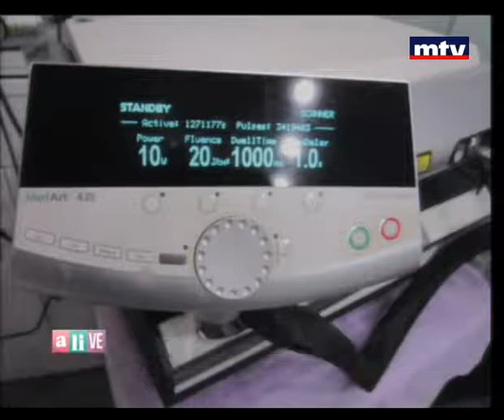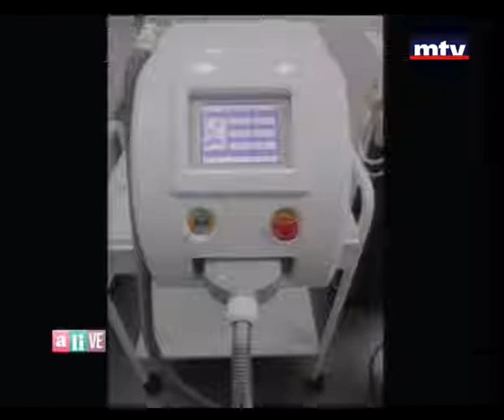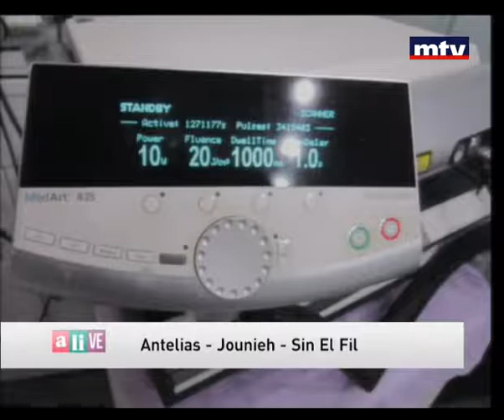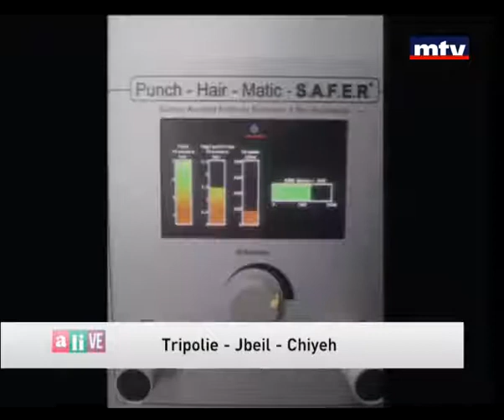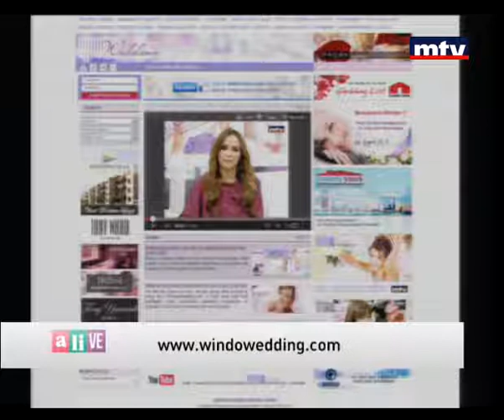Window Wedding 30 Jan 2013